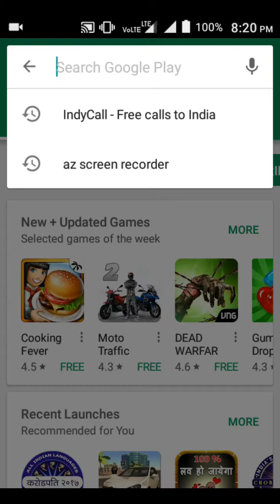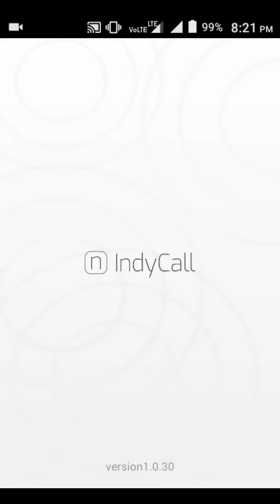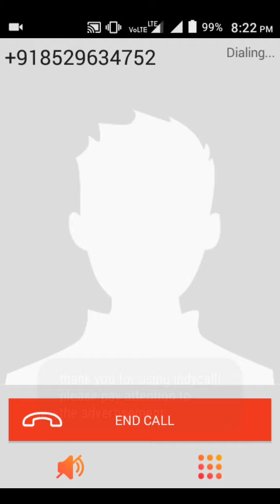Kisi se bhi dil ki bhadas nikalo Bina apna number dikhàye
New dance video 201(part 15) | incredible dance | did little master season 4 | dance short film |

Also comments for any queries